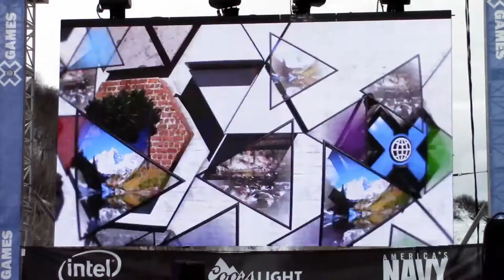Extrait du Film Xtreme Access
Une histoire incoyable de Jérome Elbrycht qui remporte la médaille d'or des winter  X Games et fait la rencontre de nombreux athletes paralympics